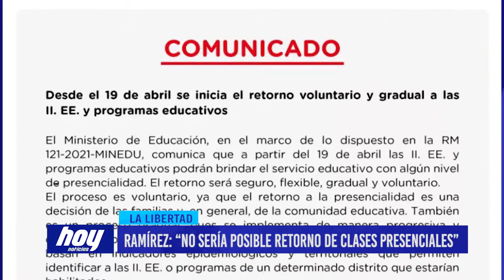Ramírez: “No sería posible retorno de clases presenciales”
El decano del colegio de profesores de La Libertad, refirió que el retorno de las clases presenciales no sería posible en nuestra región, debido al incremento de contagios y la falta de garantías para los docentes. Según el ministerio de educación la medida iniciaría el 19 de abril.